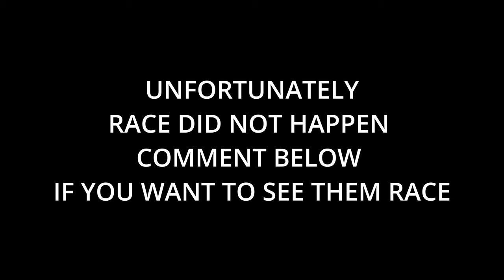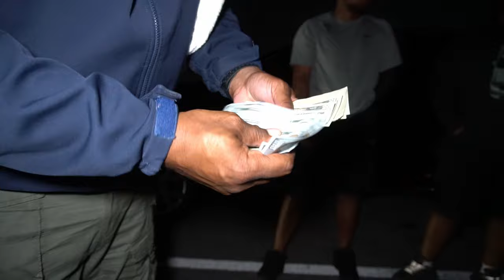NITROUS CADILLAC ATS-V VS JEEP TRACKHAWK REMATCH!! $2,000 POT PHOTO FINISH